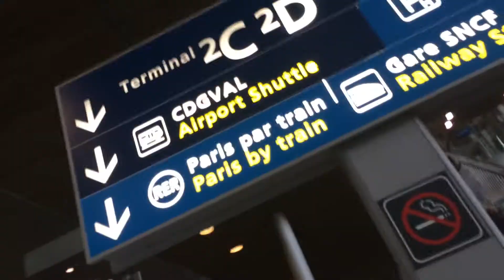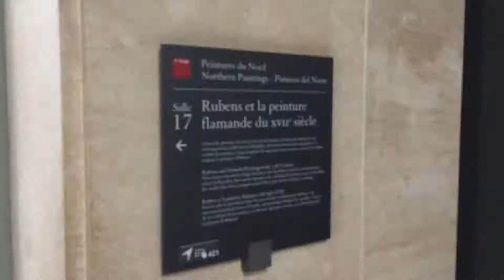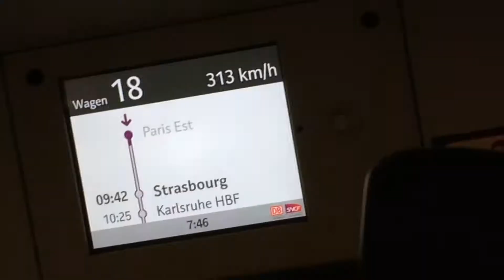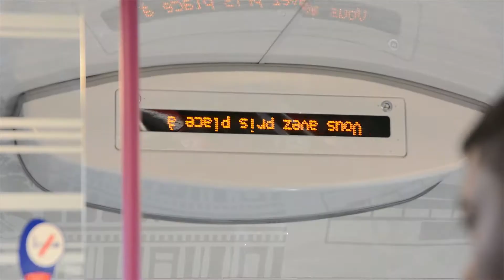A Trip Through France with the Father